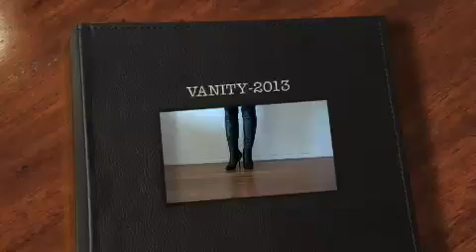VANITY-2013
Pleaser Boots Women's VANITY-2013 4" Pull On Leather Knee Boot 1/2 Zip Available in 4 Colors